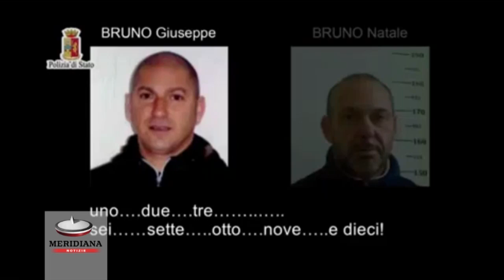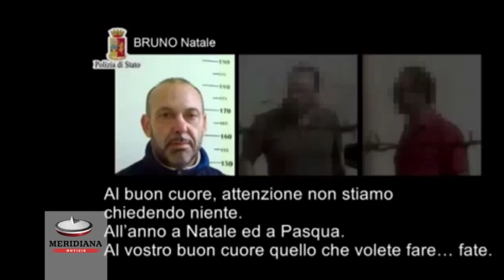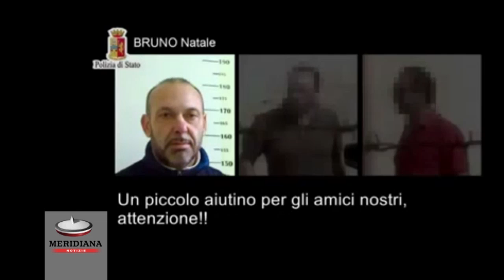Arrestati nell'operazione antimafia "Zefiro" a Palermo 18 componenti della famiglia Brancaccio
Sono stati arrestati nel corso dell'operazione "Zefiro" della questura di Palermo, 18 componenti delle famiglie mafiose dei "Brancaccio".